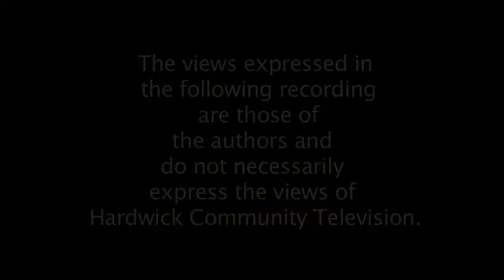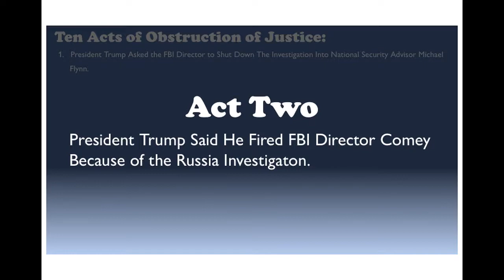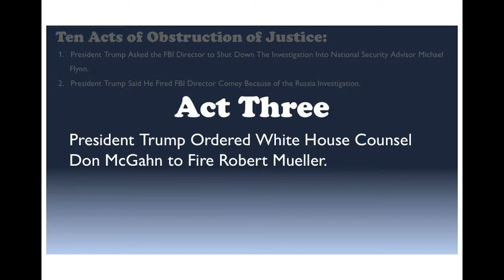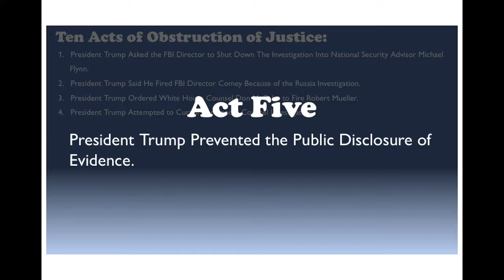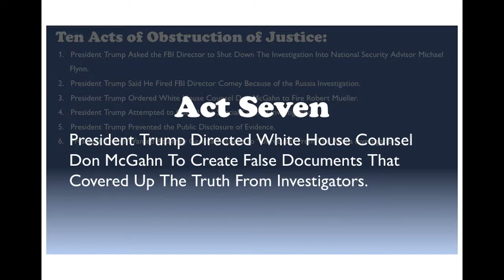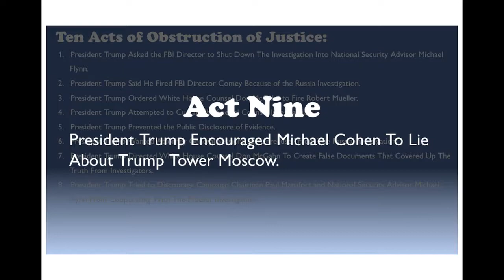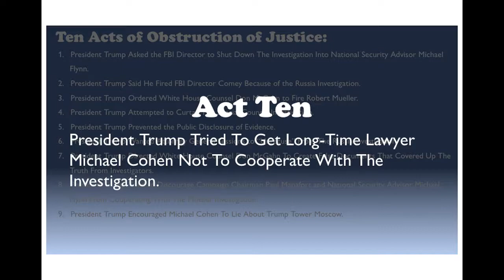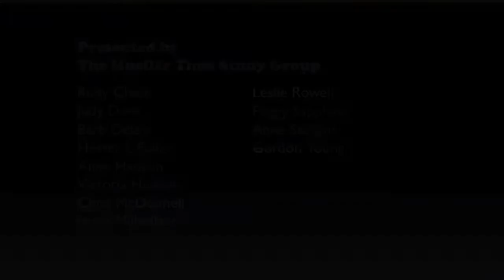TheInvestigation SterlingColl 2019 07 31